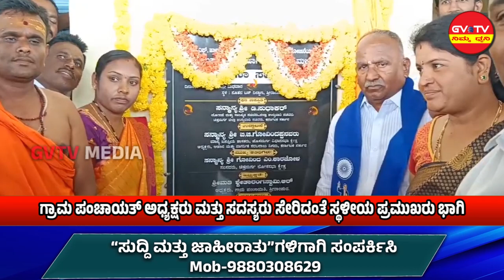ಹೊಸದುರ್ಗ-ಶ್ರೀರಾಂಪುರದಲ್ಲಿ ನೂತನ ಬಸ್ ನಿಲ್ದಾಣದ ಉದ್ಘಾಟನೆ.GVTV